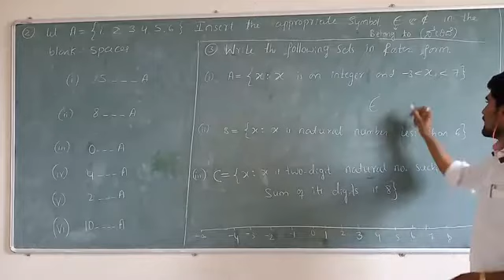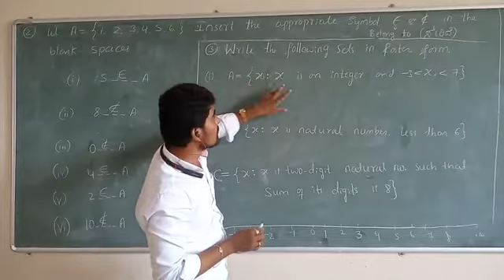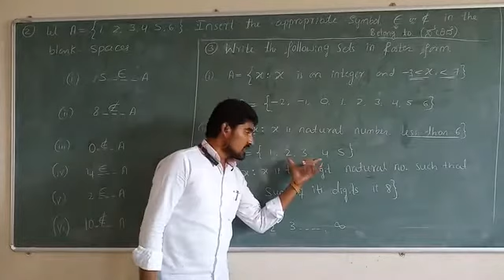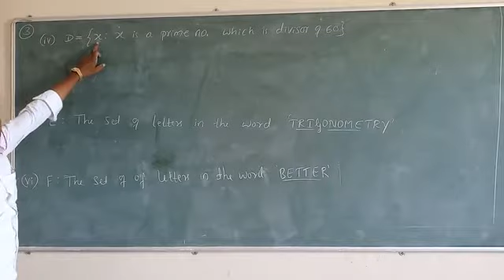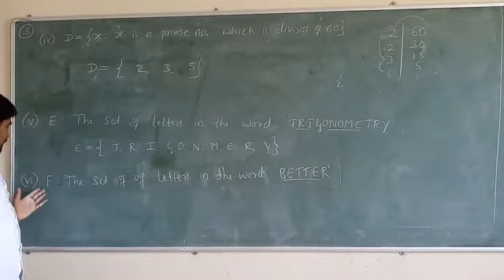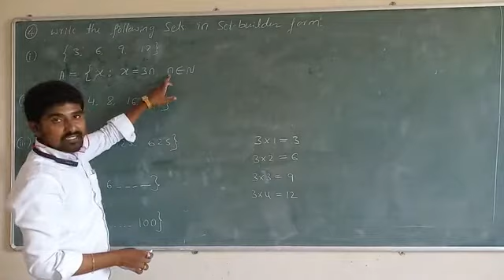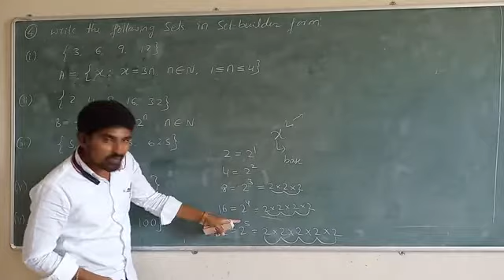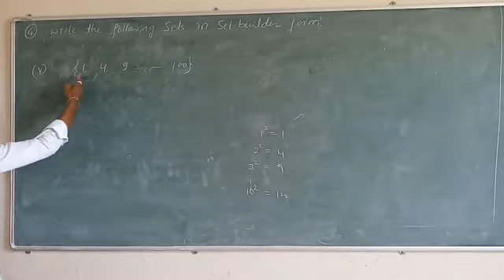Sets 4 NCERT class 11